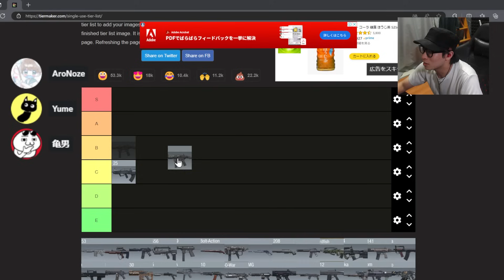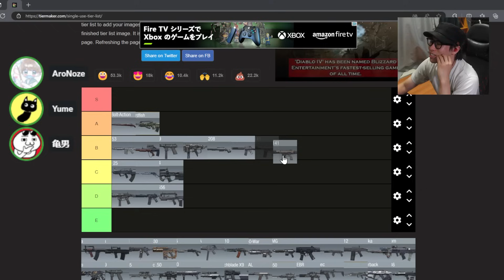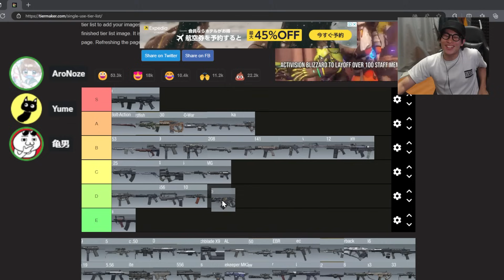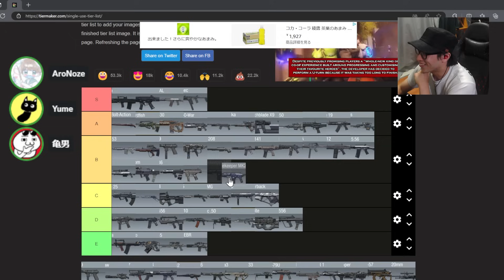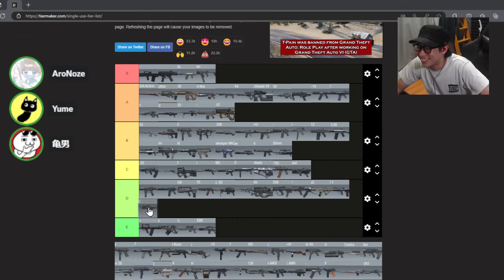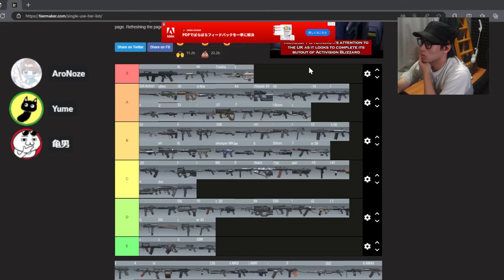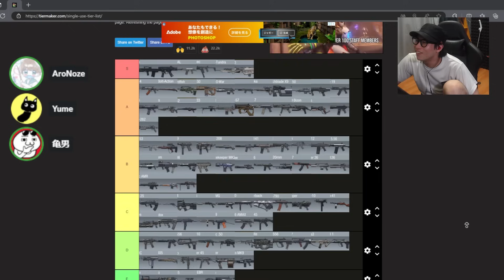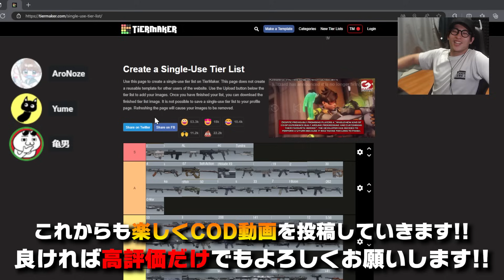【最新版】元プロと最強アマチュアプレイヤーと作る『全95種類のTier表』がこちら...【CODモバイル】KAME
1.限定バッジを使用可能になります。
2.配信のアーカイブを視聴可能になります。
3.定期的に行われる、参加型企画に優先で参加可能になります。

◆再生リスト↓

【COD豆知識】
   • 豆知識COD

   • CODモバイル【ガンスミス】

   • CODモバイル【企画＆ランキング＆雑談】